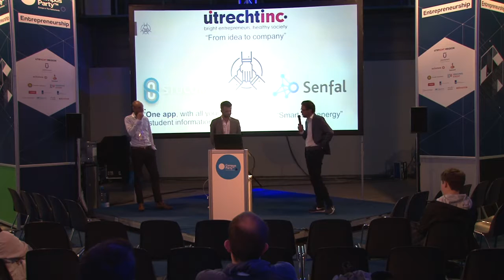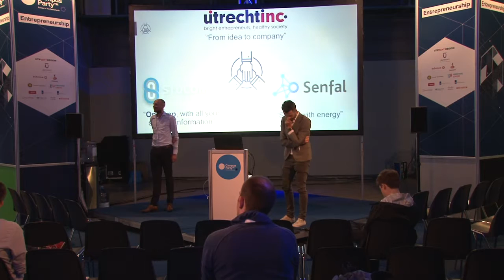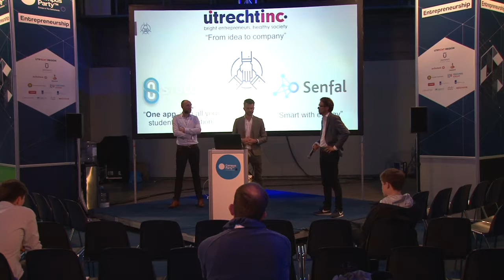CPEU4 - Startup - Jorg Kop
How business incubation can smoothen your bumpy road to success.

"Startups are cool.
Suppose you are the entrepreneur with a good idea, how do you get up to speed as soon as possible? What added value can a business incubator offer you? These questions will be answered in co-presentation with 2 of UtrechtInc startups. Meet Senfal and StuComm, who will both share their insights and experiences."